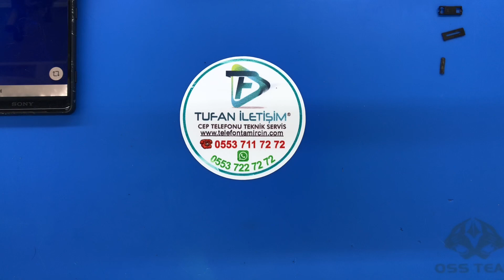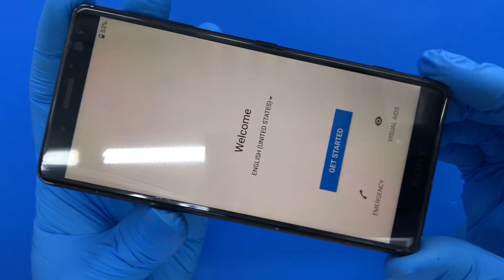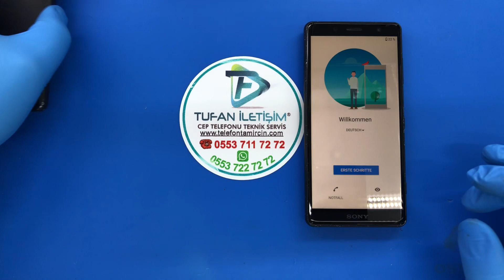Sony Xperia XZ 5 Compack Mini Ekran Değişimi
Sony Xperia XZ 5 Compack Mini EKRAN DEĞİŞİMİ İŞLEMİ NASIL YAPILIR ?
Sony Xperia XZ 5 Compack Mini ekran değişimi alanında profesyonel teknisyenlerimiz tarafından son teknoloji ekipmanlar kullanılarak tamir, bakım ve onarım bölümümüzde maksimum 2 saat sürede yapılıyor ve siz değerli müşterilerimize teslim ediliyor.

Sony Xperia XZ 5 Compack MiniEKRAN DEĞİŞİMİ GARANTİ SÜRESİ
Firmamızda yaptığımız tüm ekran değişimi işlemleri 6 ay süre ile yedek parça ve işçilik garantilidir.

Sony Xperia Z5 ekran değişimi yaparken en uzun ömürlü olan, bozulma olasılığı en düşük olan %100 orijinal ekran kullanmaktayız. Orijinal ekran yenilemeleri uzun vadede düşünüldüğü zaman en başarılı olan yöntemdir.

Sony Xperia XZ 5 Compack Mini ekran değişimlerinde kullandığımız tüm yedek parça ürünleri diğer ürünlerimiz gibi piyasada orijinal olarak kabul gören kaliteli ekranlardan oluşmakta ve anlaşmalı durumda olduğumuz orijinal cep telefonu yedek parça toptancıları tarafından tüm testleri yapıldıktan sonra bizim elimize ulaşmaktadır. Sony Xperia XZ 5 Compack Mini ekran değişimi yapılmasının ardından teknik servis ekibimiz cep telefonunuzun dokunmatik ve parlaklık adına tüm testlerini tamamlayıp yeni ekran üzerine ücretsiz Sony Xperia XZ 5 Compack Mini ekran koruyucu kırılmaz ekran takılmasının ardından cihazınızı size teslim ediyoruz.

Sony Xperia XZ 5 Compack Mini Ekran Değişimi Dışında Yapmakta Olduğumuz İşlemler
Sony Xperia Kamera değişimi
Sony Xperia cep telefonumuzun kamera özelikleri telefonumuz için çok önemli bir yer tutuyor. Akıllı telefonlarda bulunan kameralar kullanıcıları için çok önemli bir yer tutuyor .Özelikle tatilde olsun ailece çektiğimiz olsun arkadaşlarımızla çektiğimiz olsun okul hayatımızda olsun cep telefon kameralarımız çok önemlidir. Cep telefonumuzun ön ve arka kamerası birbirinden tamamen bağımsız çalışmaktadır. Kamera arızaları darbe sonrası oluşan kırık ile birlikte bulanık ve kısmi çekim şeklinde olabilir. Veya bunun dışında kamera ekranında kameranın hata vermesi sonucu ortaya çıkan yazılımsal arızalar olabilir. Eğer bir darbe sonucu oluşmuş bir arıza yok ise ilk olarak problemin yazılımsal bir sebep kaynaklı mı yoksa kameranın kendisinden mi kaynaklandığı tespit edilmeli ardından konuyla ilgili yazılım güncellemesi/sıfırlaması yapılmalı veya ön kamera yenilemesi yapılması gereklidir. Kamera değişimleri aynı gün içerisinde yapılabilmektedir ve parça temin süreci dolayısıyla bu süre uzayabilmektedir.

Sony Xperia Arka Kapak Değişimi
Sony Xperia Arka Kapak Değişimi: Cep telefonlarımızı gündelik hayatımızda kullandığımız süreçte talihsiz kazalar sonucu kırılan, çatlayan arka kapaklar orijinal bir şekilde mağazamızda değiştirmektedir. Ürünlerimiz kesinlikle orijinaldir ve mağazamız tarafında renk atması ve benzeri problemler sonucunda oluşacak sorunlara karşı 6 ay süre ile garanti vermektedir.

Sony Xperia Cep Telefon Hoparlör tamiri
Cep telefon sorunların en çok rastlanan problemlerinin başında gelen zil ses, müzik sesi vb. ses sorunlarının çözümü olarak firmamız tamamen orijinal parça değişimi yapılmaktadır. Telefonunuz ilk aldığınız gün olduğu gibi orijinal sesine sahip olur. Firmamız tarafından takılan bütün parçalar orijinaldir.

Sony Xperia Mikrofon Değişimi
Sony Xperia Mikrofon Değişimi: Neredeyse tüm cep telefonlarının 2 veya 3 adet mikrofonu bulunmaktadır. Cep telefonunuz üzerinden karşıda konuştuğunuz kişiye ses gitmiyorsa  veya whatsapp ve benzeri sosyal ağ üzerinde konuştuğunuz zaman üst mikrofon dan ses alamıyorsanız kesin olarak çözümü bizde bulabileceksiniz. Bütün model cep telefon mikrofonlarının orijinal olarak değişimini sağlıyoruz. Mikrofonunuzdan ilk aldığınız gün olduğu gibi düzgün bir ses görüştüğünüz kişiye gider. Kaliteli hizmet sunan firmamız değişim sonrası oluşacak tüm mikrofon sorunlarına 6 ay süreli garanti vermektedir.

İstanbul’un Kadıköy ilçesinde en eski cep telefonu alımı, satımı ve teknik servis hizmeti veren firmamız Sony Xperia ekran değişimi, program yazılım vb. bütün işlemleri hizmetinize sunmaktayız. Diğer bütün model ve markalar için desteği hizmetinize en iyi şekilde veriyoruz. Hedefimiz birinci derecede kalite hizmet ve güler yüz anlayışıdır

Sony Xperia Sıvı Teması Onarımı

Sony Xperia Batarya Değişimi